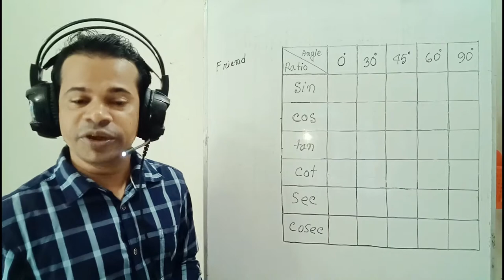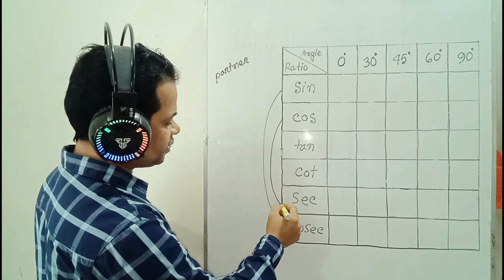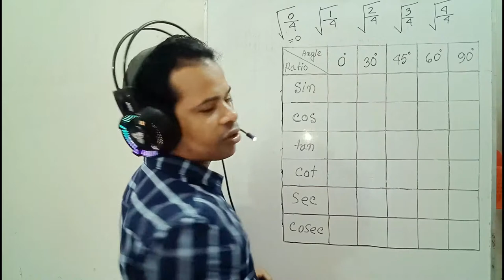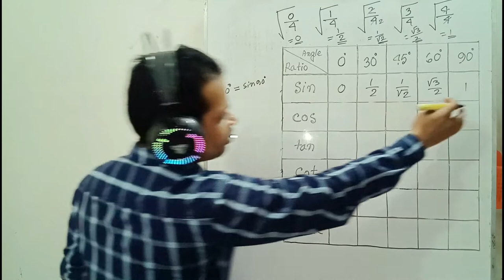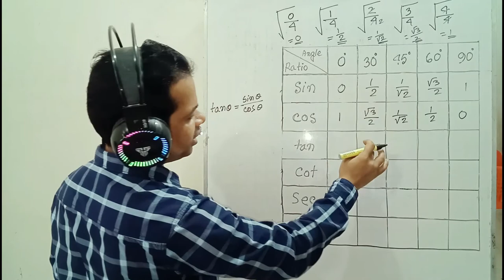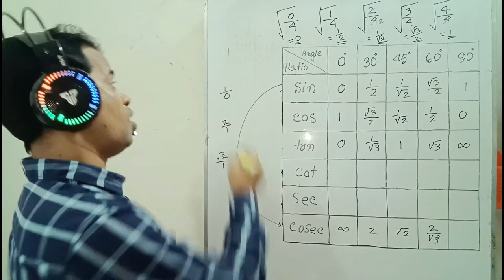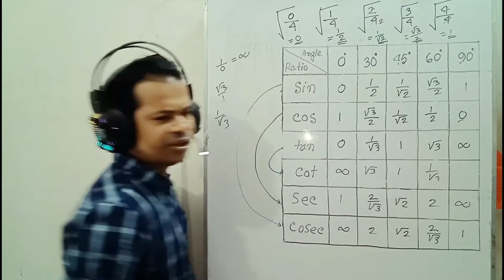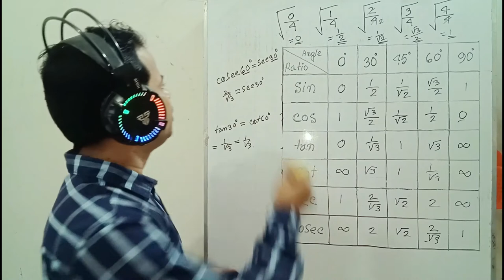Trigonometry Basic Part4 | গল্পে গল্পে ত্রিকোণমিতির ছক | MM SHAHIN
I am MM SHAHIN, today I discus about Trigonometry Basic Part 4 (গল্পে গল্পে ত্রিকোণমিতির ছক)

 "গণিতের ভয়, করব মোরা জয়"। এই শ্লোগান নিয়ে আমাদের এই Channel এর যাত্রা শুরু। এই Channel এ দ্বাদশ শ্রেণী পযর্ন্ত সকল গণিত নিয়ে আলোচনা করা হবে এবং উপদেশ মূলক আলোচনা থাকবে ছাত্রছাত্রীদের উদ্দেশ্যে। কারো গণিতে সমস্যা থাকলে Comment করতে পারেন। আমরা সমাধান করার চেষ্টা করব ইনশা-আল্লাহ্।

M.M. Shahanuzzaman
B.Sc(Hons), M.Sc(First Class)
 Instructor of Mathematics,
Daffodil Polytechnic Institute